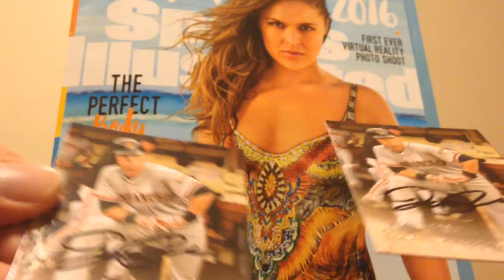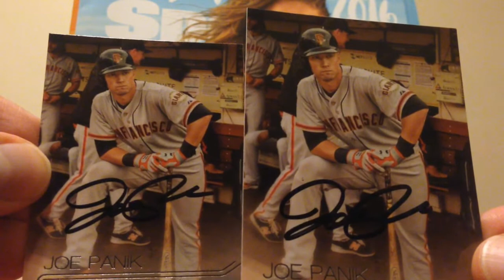TTM AUTOGRAPH SUCCESS - MLB - 2 CARDS SIGNED - 2/22/2016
First Return of Spring Training 2016